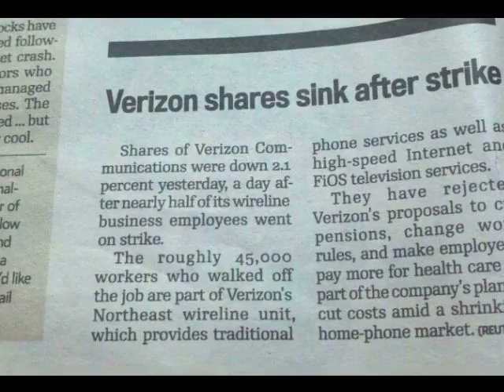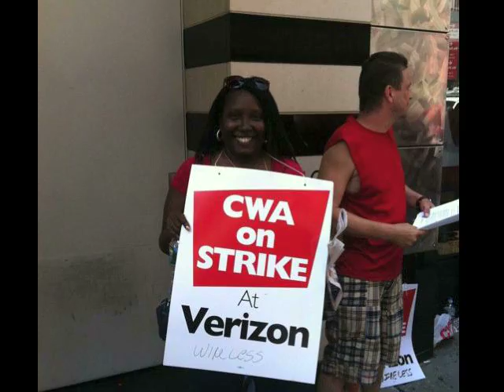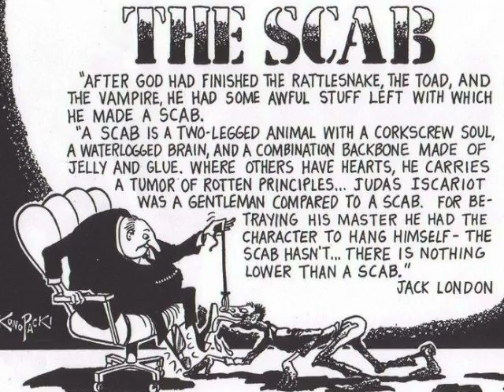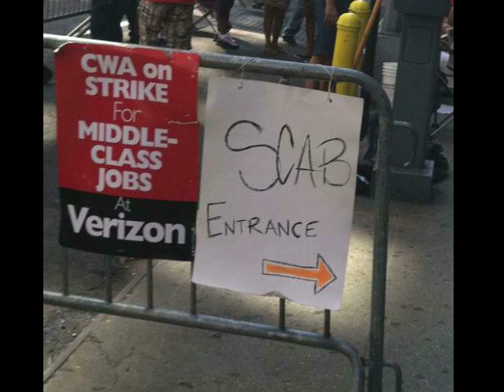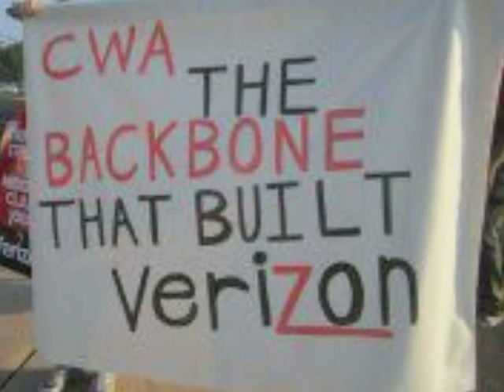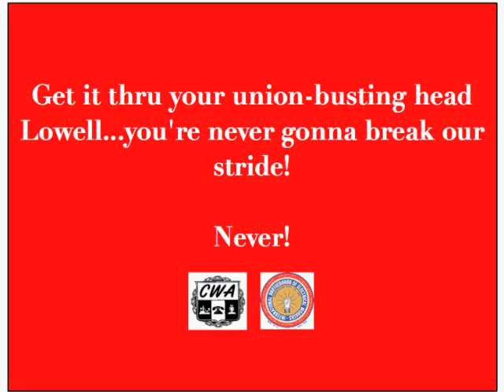CWA - IBEW Rally Song 2011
To my CWA/IBEW family:

We're going to win this!! Stay strong in THE FAITH on THE LINE!